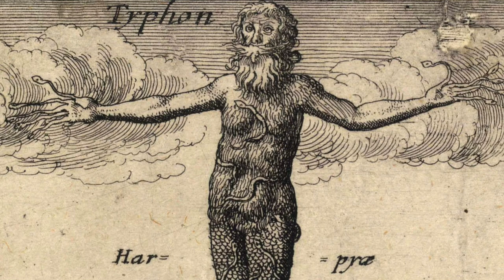Medusa - Mythical Creatures Bestiary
Welcome back to the mythical creatures beastiary. Today we're talking about the legendary chimera of Greek Myth, Medusa. Medusa is a terrifying Gorgon from greek myth with snakes instead of hair and large wings. She's said to to be so ugly to look at, that doing so turns anyone to stone.

If you'd like to support the channel and get access to content before anyone else as well as audio-only versions of episodes and thank you messages within videos, consider checking out my patreon at...